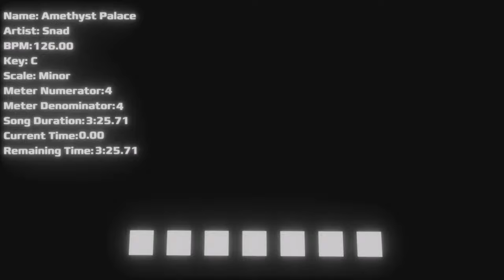Amethyst Palace (Dreams Song)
Yo.
If your name is in this list:
- Nathan
- Daniel
- Jackson
- Rebecca
- Pat
- Jake
then you are unconditionally the coolest person in every room you enter. I don't care if you're the second coming of Mussolini himself, you're probably a really chill person. 😎

However, if your name is on this list:
- Becky
Please keep at least a 1 000 KM distance away from me and the rest of functioning society at all times.
Oh, and people named Zack are always the goofiest breed of mid, convince me elsewise.